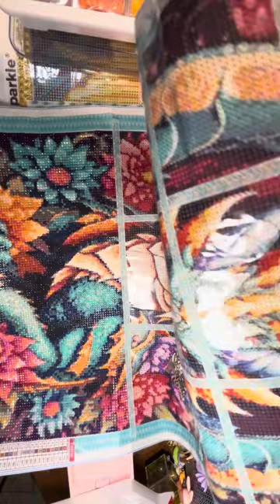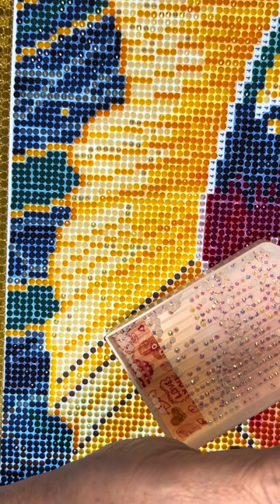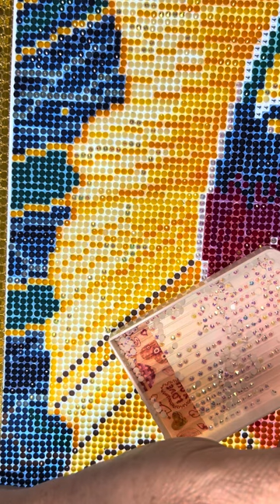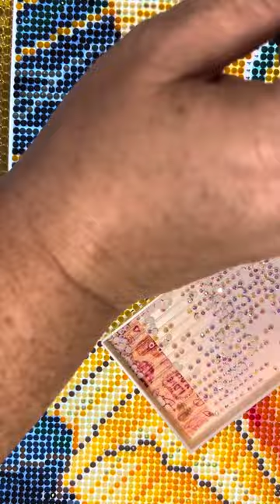WIP N Chat! Life update, news, contest coming up, Little Miss Clara update! 😁💜👍🏻.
Hi Everyone!
Hope your weekend is great!  Here’s a brief WnC to give you some news, life updates, contest information, and a quick update on little Miss Clara!!  Have a great start to your week! 😁💜👍🏻